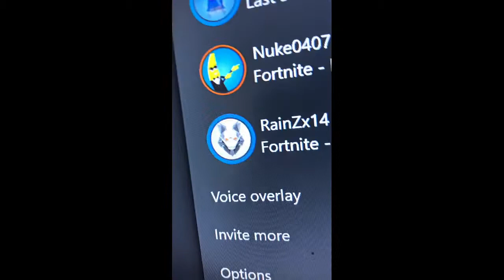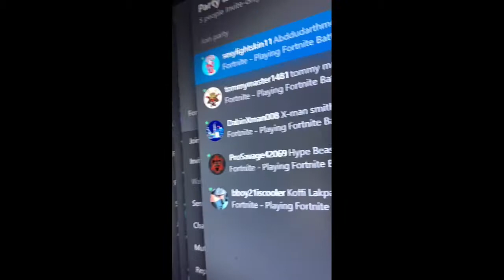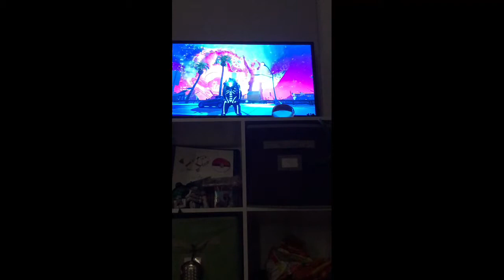Fortnite Travis Scott event 🔥